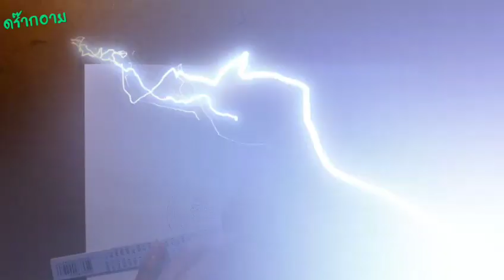วาดmsxแต่งสวย ep.72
การวาดรูปรถซิ่งแนะนำช่องนี้เลย